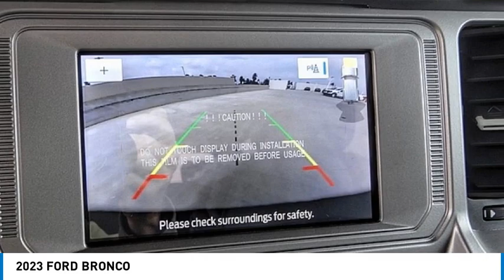2023 FORD BRONCO RIVERSIDE,TEMECULA,SAN BERNARDINO,MORENO VALLEY,FONTANA 30656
2023 FORD BRONCO

Fritts Ford
8000 Auto Drive